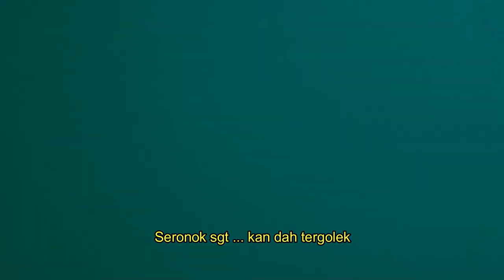Mini "white water rafting" at Sg Bernam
Short getaway with the kiddos & mama. Enjoying the nature & mini white water rafting at Sungai Bernam @Teratak Riverview, Tanjung Malim.
January 2021, before the MCO was announced.